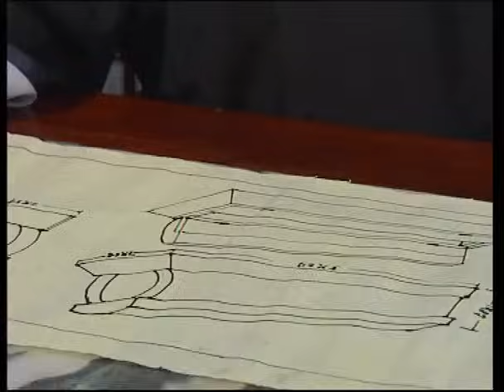【吳京、范冰冰】《功夫乾隆》03👏乾隆（吳京飾）微服出巡，隱藏一身功夫暴打欺負他的貪官，意外愛上刺殺皇上的女刺客（范冰冰飾）💖